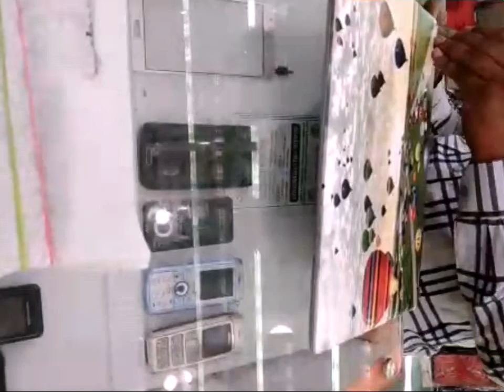अपने लैपटॉप को खरोच से बचाएं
V Shooter M2K sec 3 Rohini Delhi shop no G-45 Aggarwal City plaza contect  person Vipin no 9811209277